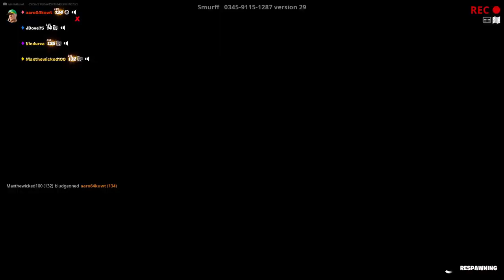Ari, Max, Vindurza & John Play Fortnite's PYWC - One Shot, p2